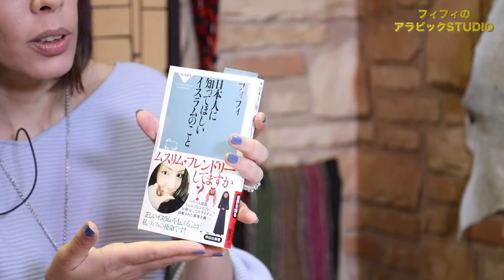素晴らしきアラブ料理の世界！ フィフィのアラビックStudio【第７回】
大人のWEB Magazine MOC(モック)では、タレントのフィフィさんをメインキャスターに、日本人の知らないアラブ世界について解説いただきます。
第７回目のテーマは、アラブ料理！。
日本では馴染みの少ないアラブ料理ですが、実は世界的なブームになりつつあります。
スパイスの風味を効かせたアラブ料理の世界をフィフィさんに解説いただきます。
フィフィのアラビックStudio初の料理コーナー、是非ご視聴ください。

人生100年時代を生きる大人のWEB Magazine
MOC